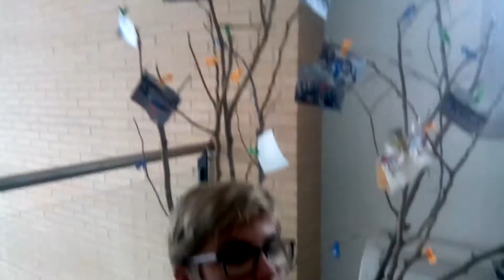One week in Colombia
Three friends called: John, Yatra and Paul meet in a bar . Paul remembers his trip to Colombia,  that was a little bit difficult and Paul talks about that ...
Why do you think the trip was difficult?
Watch this video and you will know.